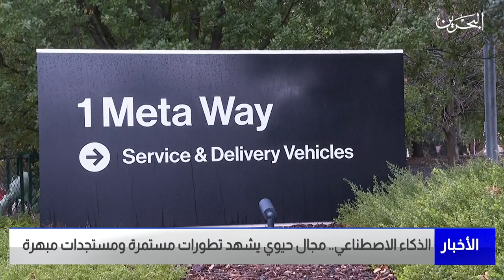البحرين مركز الأخبار : الذكاء الاصطناعي مجال حيوي يشهد تطورات مستمرة ومستجدات مبهرة